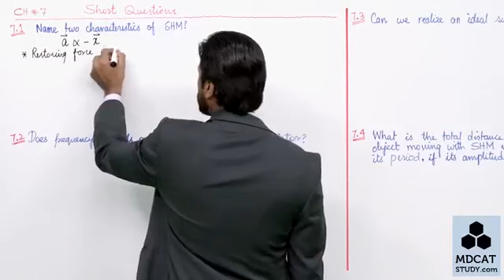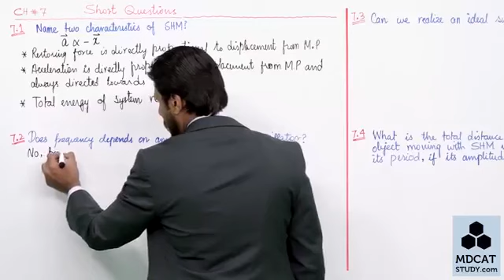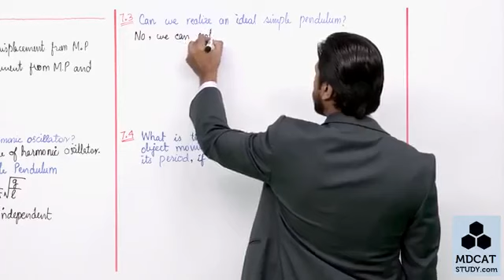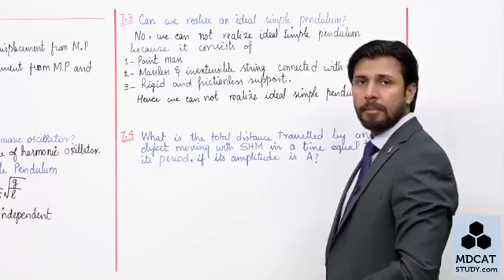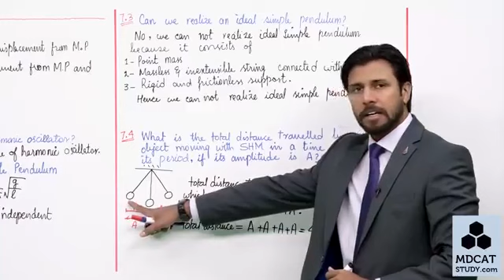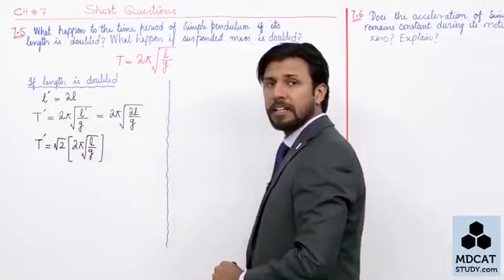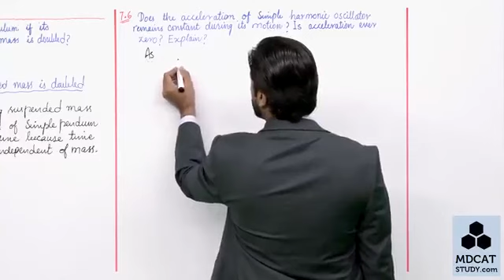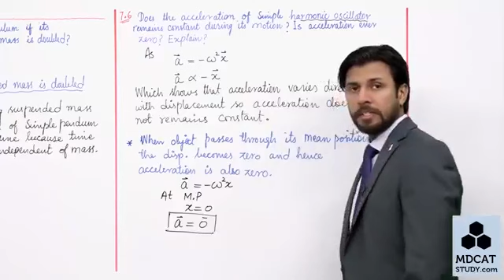First year chap 7 short 7.1 - 7.6